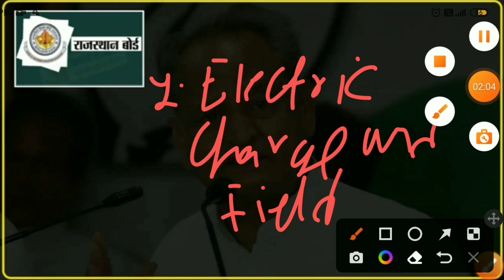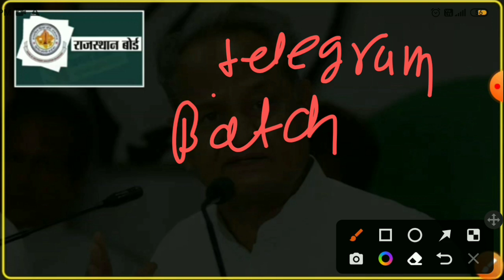board exam paper pattern 2023 | 2023 board ka paper kaisa aayega how to get 90 in board exam 2023